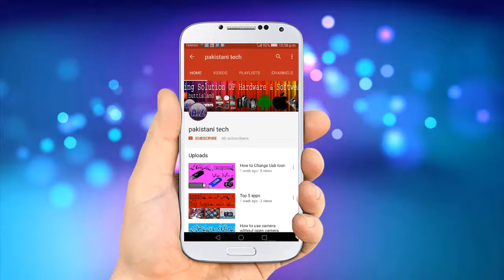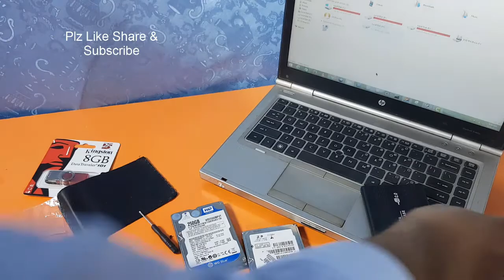How To Make A DIY Usb Flash Drive With Low and Cheap Price Urdu|Hindi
How To Make A DIY Usb Flash Drive With Low and Cheap Price Urdu Hindi   My Whattsapp 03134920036
hello dosto aj ki video k bare men zayada kuch ni kahon ga bs itna kahon ga k apka mobile or computer experince change kr de gi or ap k khush ho jao ge or agr ho jao to like to banta hai or share to defintly banta hai teke care of you